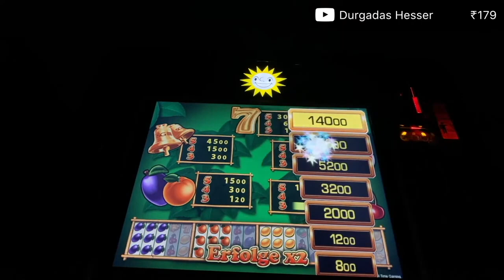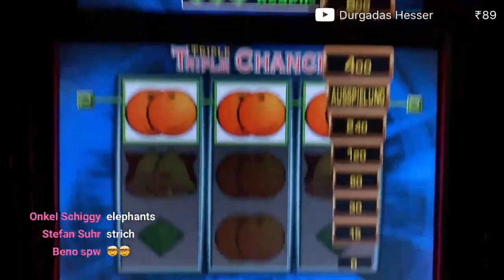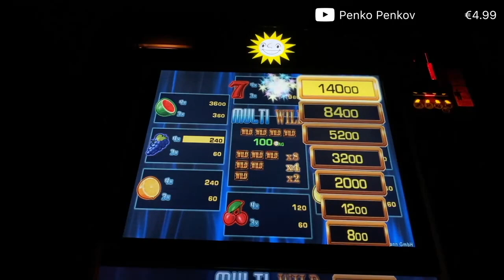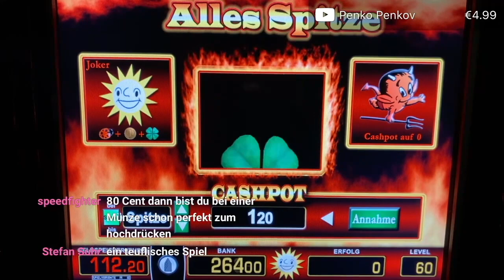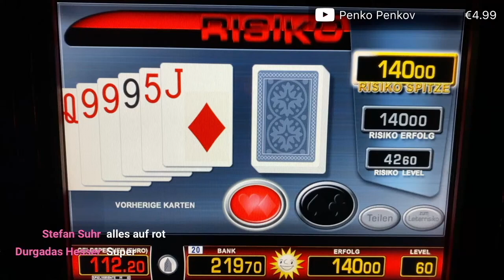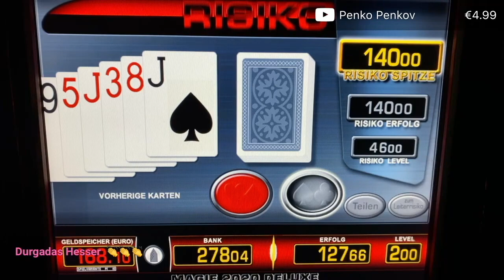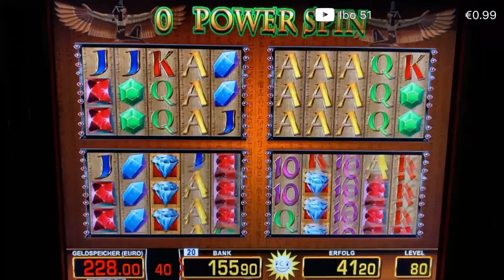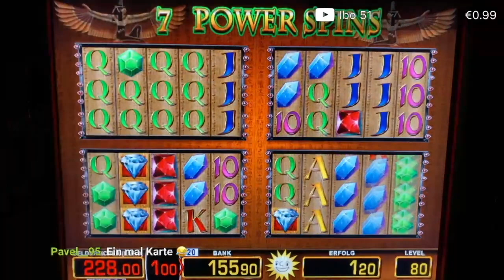Lucky Pharao Alles Spitze EL Torero🎰Merkur Magie Novoline Casino Triple Chance Multi Wild Spielo